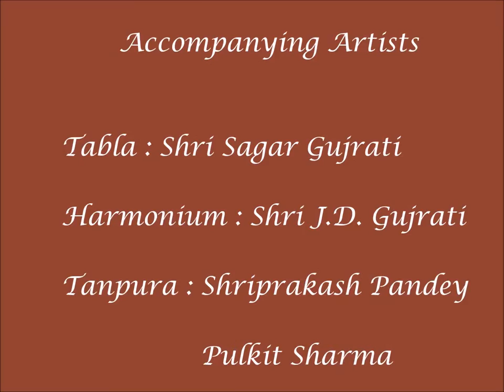Prof.Ojesh Pratap Singh presenting Raga Shahana...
Professor Ojesh Pratap Singh is a disciple of 'Padmashri' Pandit Ulhas Kashalkar, the renowned exponent of Gwalior, Jaipur and Agra gharanas (traditions/schools) of Khyal gayaki and one of the finest classical vocalists of the country. He has been teaching Hindustan Vocal Music in the Department of Music of the University of Delhi for more than two decades. He is an 'A' grade artist of Radio and Television and has performed at many places in India, as well as, England, China, Mauritius, Sri Lanka and Nepal.

This is a video clip of a  concert at Varanasi (India) in March, 2020. He is being accompanied by Shri Sagar Gujrati on the Tabla, Shri J.D. Gujrati on Harmonium, Pulkit Sharma and Shriprakash Pandey on Tanpura and Vocal support.

Biodata :
It is a voice that holds the audience spellbound with its enigmatic finesse. A young and gifted vocalist, Ojesh has a melodious and supple voice that can delve into the depths of melody and explore a wide range of notes with its sheer strength of volume. His singing bears the stamp of years of training and dedicated practice, which began at the impressionable age of five. His first teacher was none other than his music loving father, who weaned and inspired him into music, never to look back.

The first step turned into a stride for excellence and knowledge about the nuances of Hindustani music. This set the course of training for Ojesh from great masters of music beginning with Ustad Ghulam Siraj Khan of Rampur-Sahaswan Gharana (tradition) followed by Pandit Mahadev Govind Deshpande, an outstanding disciple of Pt. Vinayak Rao Patwardhan of Gwalior Gharana. An artist, who believes that music is fathomless in content, Ojesh is one of the select disciples, who is reshaping and refining his 'gayaki' (style of singing) under the guidance of the renowned exponent of Gwalior, Jaipur & Agra Gharanas, Pandit Ulhas Kashalkar. The renowned maestro is one of the finest classical vocalists of the country in contemporary times.

His quest to learn about the rich traditions of Hindustani music took him to the portals of higher education. Ojesh completed his post graduation with distinction in Hindustani vocal music and topped in M.Phil. from the University of Delhi. He then completed his Ph.D. with Research Fellowship from the Universities Grants Commission, on the subject -"Role and importance of literary content in the compositions in Hindustani vocal music". He authored a book on this subject, titled "Hindustani Sangeet Mein Sahitya". Ojesh is also the recipient of the prestigious 'National Scholarship', from the Government of India during 1990-92, for pursuing his study of music.

Ojesh exhibited his aptitude and forte for Hindustani music at several solo concerts. The experience not only gave him a favourable exposure but also empowered him with the art of striking a rapport with the audience while striking a balance in maintaining the purity of the ragas during his renditions.

Ojesh is an 'A' grade artist of All India Radio and empanelled with the Indian Council for Cultural Relations for their foreign cultural exchange programs. As a child artist, he earlier performed regularly for Radio & Television and has now matured into a seasoned vocalist whose performances are marked by his acute sense of aesthetical embellishment and improvisation, conscious approach towards the purity of raga, form and the literary content. Not only the audience, but eminent music critics also have also succumbed to the innovative beauty of his impeccable renderings.

The Faculty of Music & Fine Arts, University of Delhi, Delhi, is fortunate to have Ojesh as a Professor of Hindustani vocal music. In his 23 years of academic career, Ojesh has delivered lectures, conducted workshops and performed in many concerts at various places in India, as well as China, Mauritius, Nepal, Sri Lanka and England.

He is a member of the Expert/ Jury panel for 'Sahitya Kala Parishad', New Delhi and also the 'National Youth Festival' organized by the Ministry of Youth Affairs.

Ojesh literally means "aura" and true to his name, Ojesh is spreading the radiance of a divine gift-music as he continues his melodious journey towards developing a finer artistic insight and skill with the blessings of his Guru.